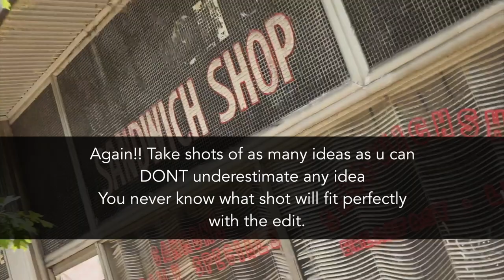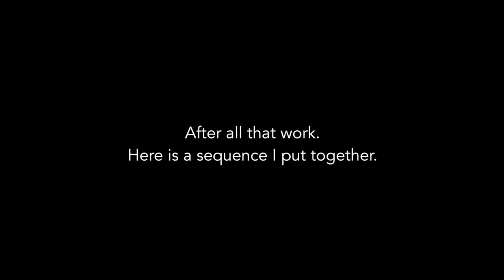Establishing Shots are important | Tips On The Go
GIMBALS / STABILIZERS
2019 DJI Ronin-SC 3-Axis Gimbal Stabilizer (Official)